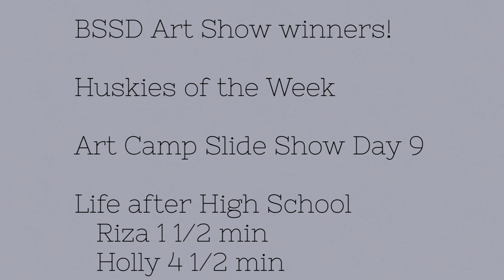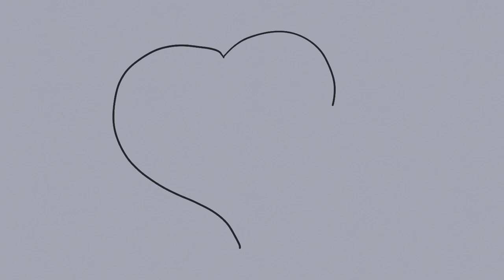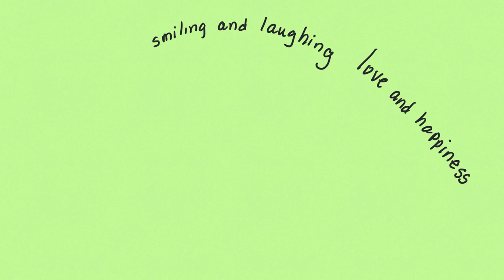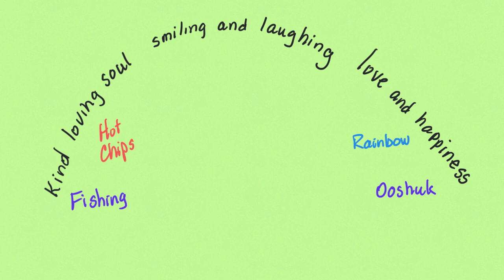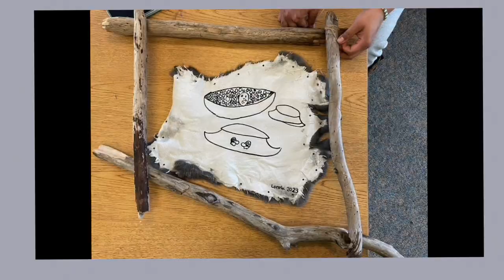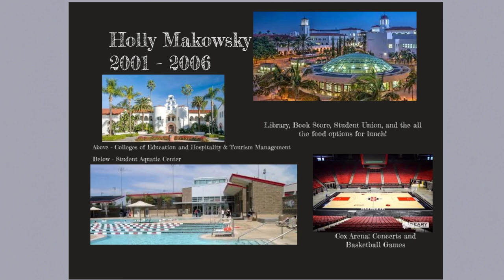5/18/23 Lots to Celebrate